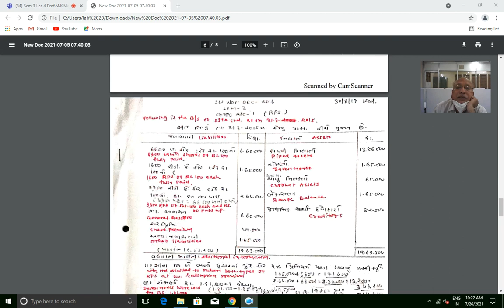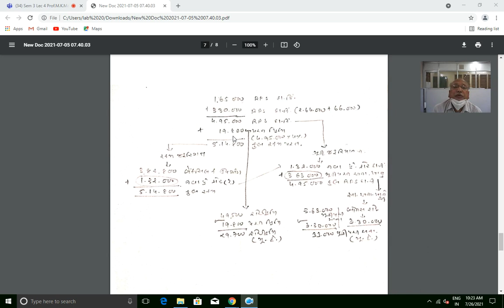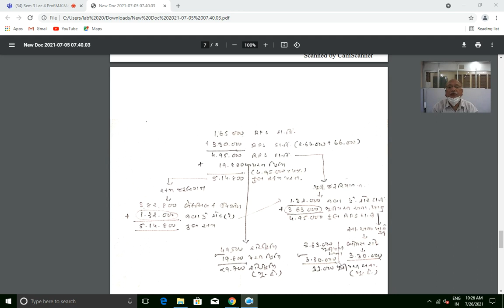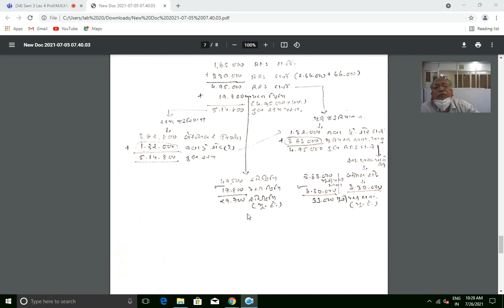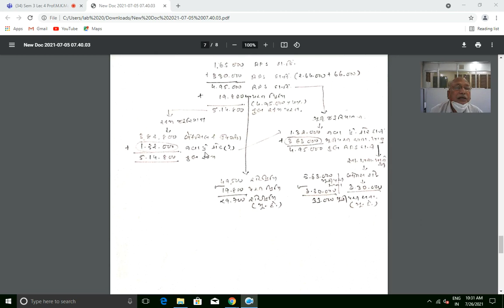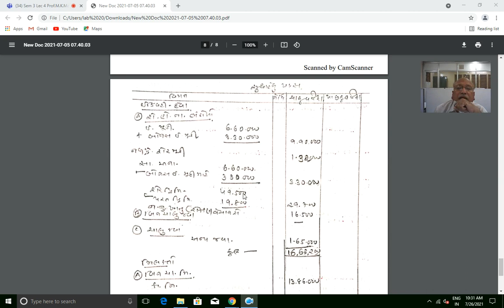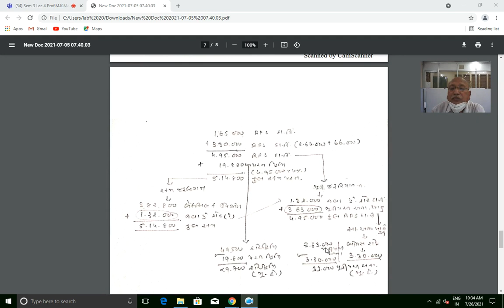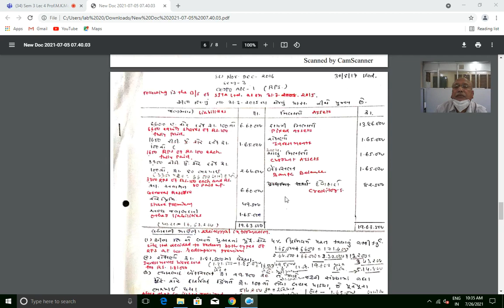Sem 3 Corpo Acc Example Explained By Prof.M.K.Maru